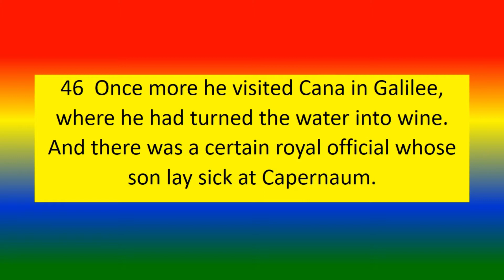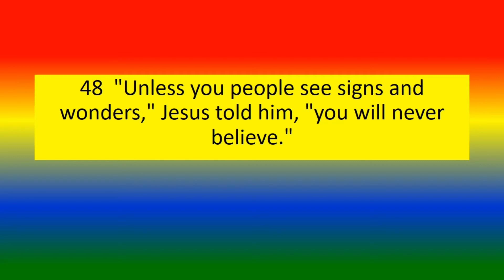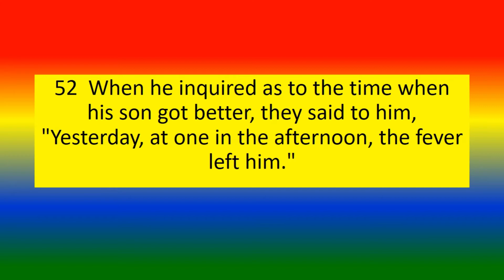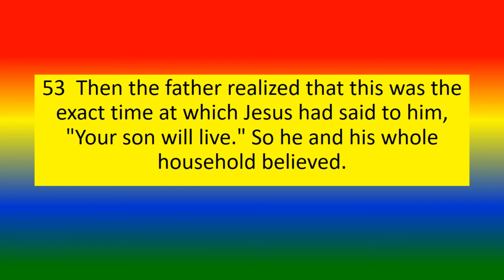JESUS CURED THE NOBLE MAN'S SON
Bible stories - Jesus Heals the Centurion's Son

TOPICS
PSYCHOLOGY